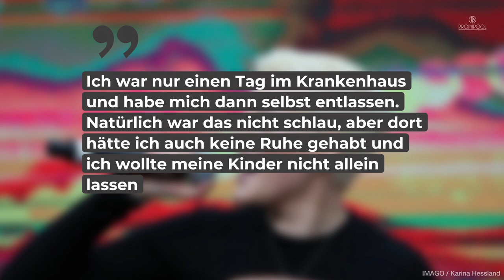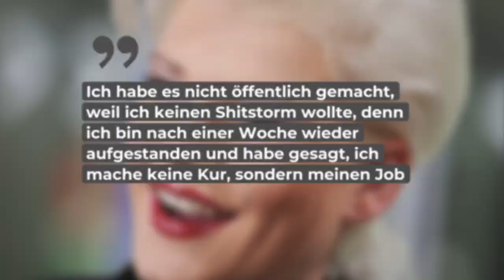Melanie Müller hatte einen Schlaganfall - mit 34! • PROMIPOOL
Sorge um Schlagerstar Melanie Müller. Sie hatte mit gerade mal 34 Jahren einen Schlaganfall. Wie sie gegenüber „Bild“ berichtet, sei es im Juli zu dem gesundheitlichen Vorfall gekommen.